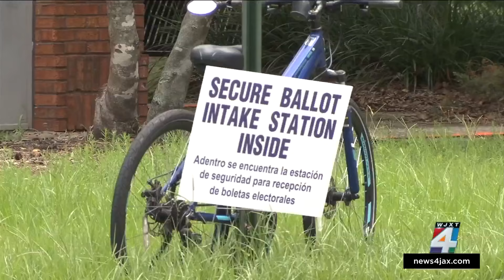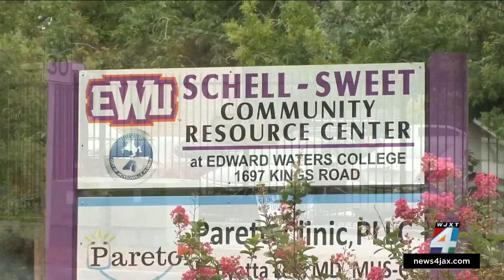After Debby delays, Florida Primary early voting underway in some Northeast Florida counties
Several Northeast Florida counties delayed the start of early voting a day or two because of impacts from Debby.